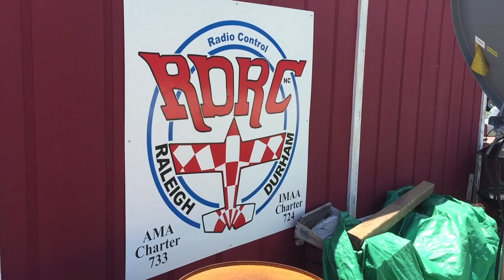"Redneck Planes" Episode 27 Statesville and RDRC Fathers Day Weekend 2016